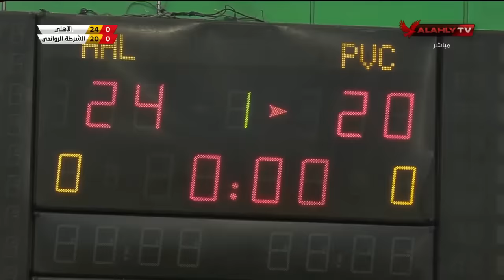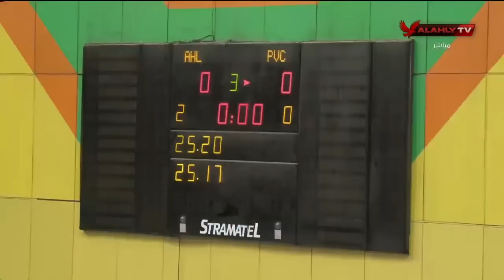مباراة الأهلي والشرطة الرواندي في ربع نهائي بطولة إفريقيا للكرة الطائرة - رجال | 21-4-2024